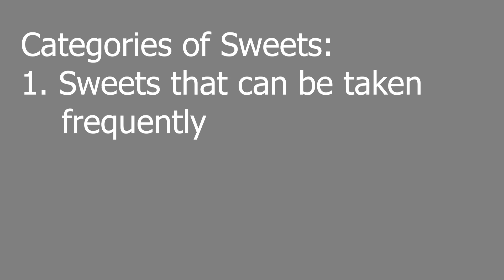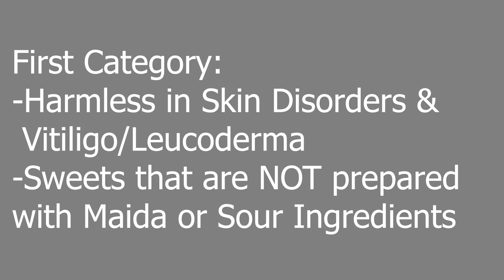HEALTHY SWEETS FOR VITILIGO IN FESTIVE SEASON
Leucoderma also known as Vitiligo or Safed daag is skin disorder where white colored patches appear on skin on different locations and of shape.
Dr Bharti Makkar, a vitiligo expert has explained following in this video

1. Food items which are restricted in Leucoderma
2.Scientific reasons behind that

Watch this video till end to get complete information. Our aim is  to spread true and fact based knowledge of Ayurveda to every corner of world for well being of masses.

Link for Viruddh ahaar video

FOR ONLINE APPOINTMENT: type "Online Consultation" and whatsapp @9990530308